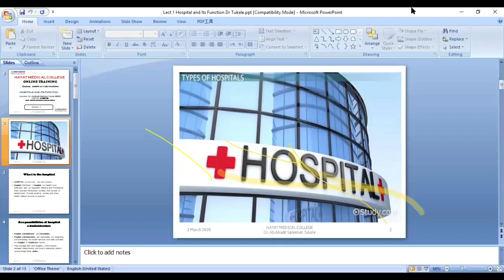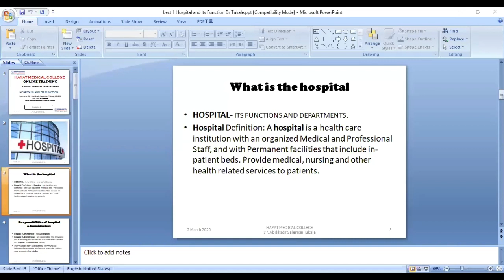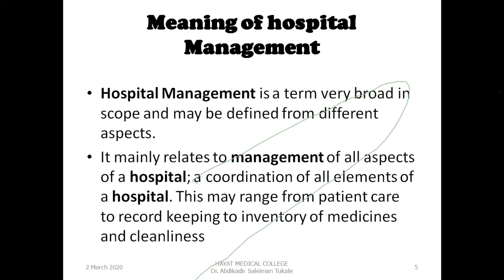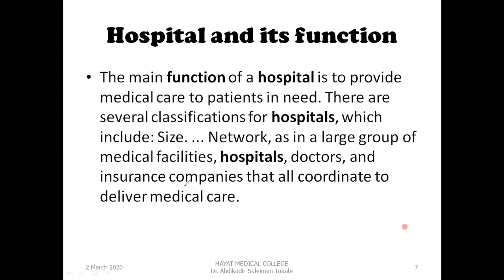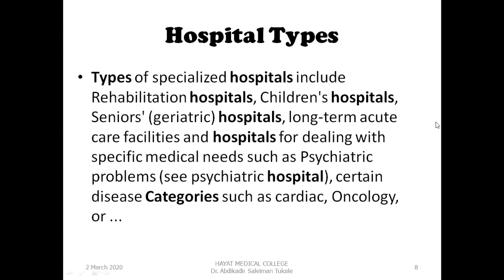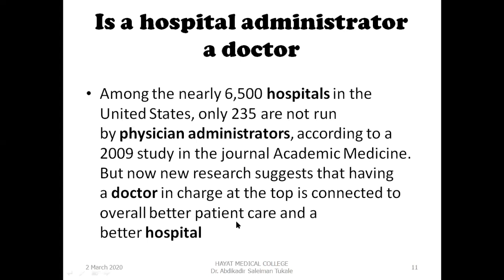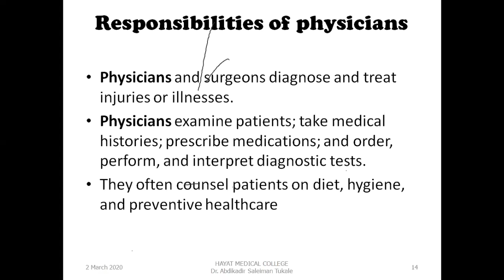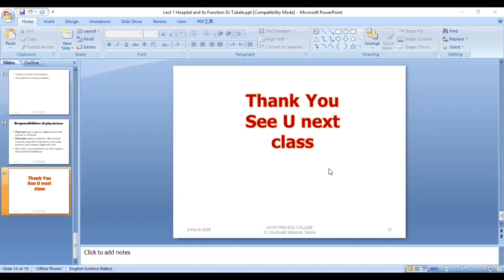hospital task training lesson one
tababarkii ku sabsana isbitalka qeybihisa kala duwan  qebtisi kowad